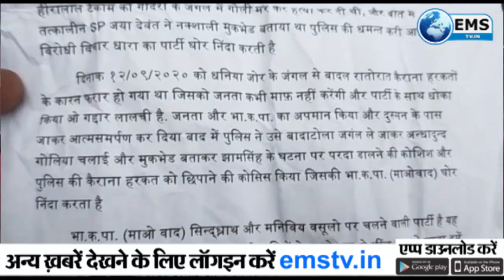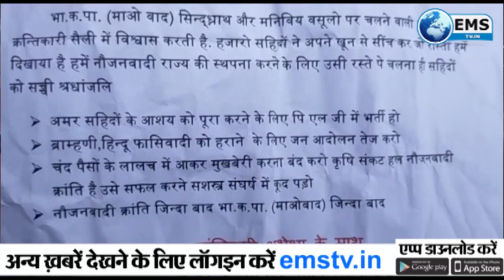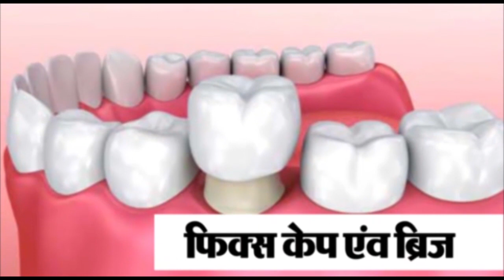Balaghat Live|Balaghat News-30-09-20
1
भारत सरकार के खादय मंत्रालय में पदस्थ डिप्टी कमिश्नर विश्वजीत हलधर द्वारा बालाघाट तथा मण्डला जिले में कस्टम मिलिंग के माध्यम से उपार्जित किये गये चांवल को जिन गोदामों में भण्डारित किया गया था उनकी जांच की गई तथा भण्डारित किये गये चांवल के नमूने लेकर उनका प्रयोगशाला में परीक्षण करवाया गया था। राईस मिलर्स तथा आपूर्ति निगम के अधिकारियों  गुणवत्ता निरीक्षकों की सांठगांठ एवं कमीशनबाजी प्रति लाठ 5000 से 8000 रूपये लेकर कस्टम मिलिंग के माध्यम से जानवरों को खिलाये जाने वाले स्तर का चांवल सार्वजनिक वितरण प्रणाली के माध्यम से वितरित कर दिया गया। इस मामले के उजागर होने के बाद आर्थिक अपराध जांच शाखा द्वारा जांच कराये जाने की सरकारी घोषणा की रफतार थम सी गई है और मामले को रफा दफा करने की कोशिश की गई।

2
पिछले 6 सितम्बर को छ ग के कबीरधाम जिले के बालसमुंद पानी निवासी झामसिंह धुर्वे की मौत पुलिस की गोली से हुई है  इस बात का उल्लेख नक्सिलयों ने पर्चे फेंककर किया है। जहां नक्सलियों ने फेंके हुए बताया कि पुलिस अपनी कायराना हरकतो को छिपाने के लिये उसे नक्सली मुठभेंड बता रही है। तदाशय के संदर्भ में भारत की कम्युनिष्ठ पार्टी  माओवादी महाराष्ट्र म प्र   छ ग स्पेशल जोनल कमेटी के द्वारा उसी क्षेत्र से लगे जैरासी  देवगांव  पंडरापानी  निक्कुम गांवो के आसपास जंगलो में पर्चे चिपकाये है। जहां पर्चे में उन्होने उक्त घटना की घोर निंदा करने का भी उल्लेख किया है। माओवादियों के द्वारा फेंके गये पर्चे में उल्लेख है कि 12 सितम्बर को धनिया जोन के जंगल से बादल रातोरात अपनी कायराना हरकतो से कारण फरार हो गया था  जिसको जनता कभी माफ नही करेगी। पर्चे में डाबरी के दहियानटोला निवासी हिरालाल टेकाम का भी उल्लेख किया है ।

3
किसान विरोधी बिल व युवा कांग्रेस महासचिव भैया  पवार बंटी शेलके  व युवा कांग्रेस पंजाब के प्रदेशाध्यक्ष व कार्यकर्ताओं की गिरफ्तारी के विरोध में युवा कांग्रेस  प्रदेशाध्यक्ष  नितिन भोज  के नेतृत्व में युवा कांग्रेस एवं एन एस यू आई साथियों के द्वारा बालाघाट के हनुमान चौक  पर किसान विरोधी व युवा विरोधी को लेकर प्रधानमंत्री नरेंद्र मोदी  का पुतला दहन किया गया।